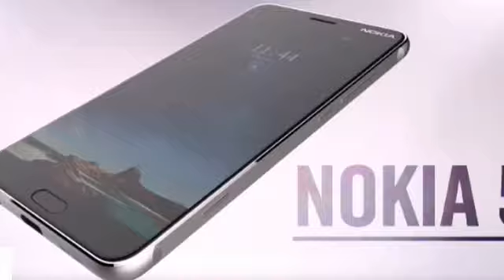29 August 2017